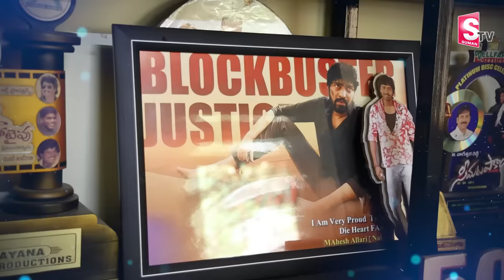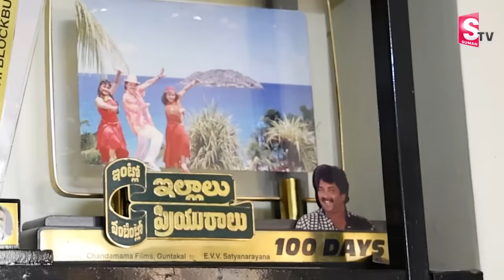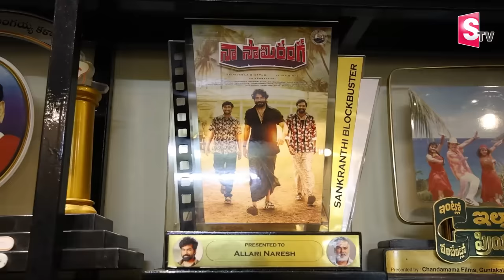Allari Naresh Home Tour | EVV Satyanarayana House | Roshan Interviews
Watch Here ► Allari Naresh Home Tour | EVV Satyanarayana House | Roshan Interviews |